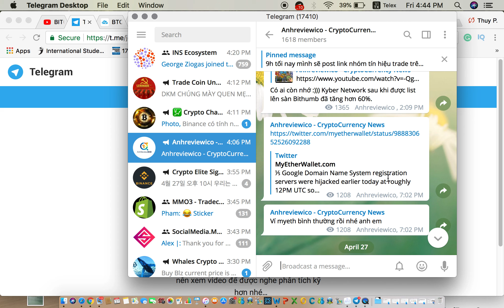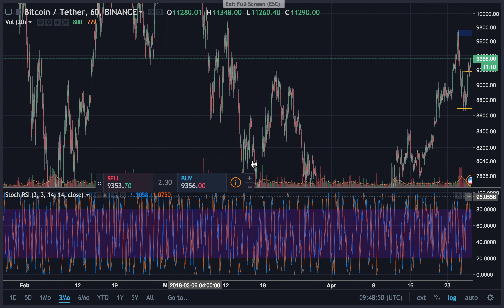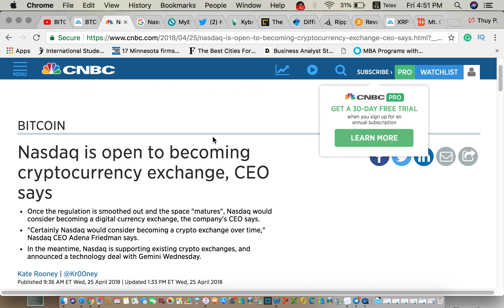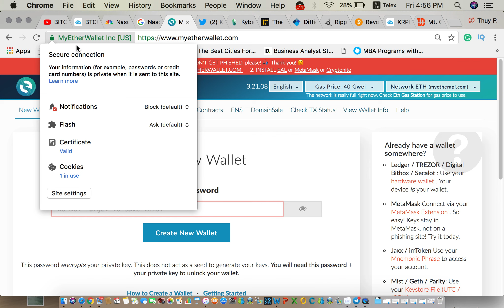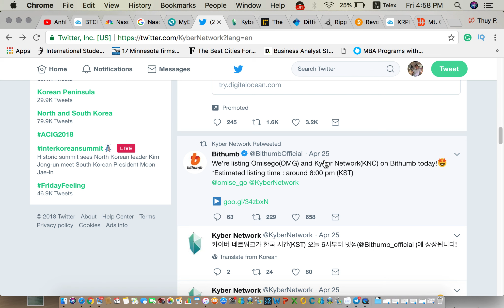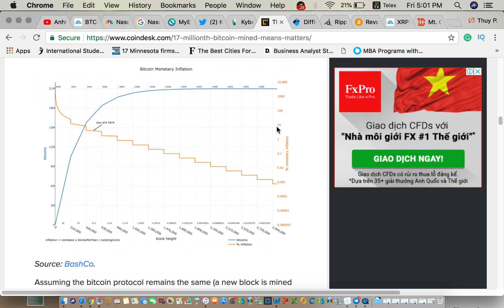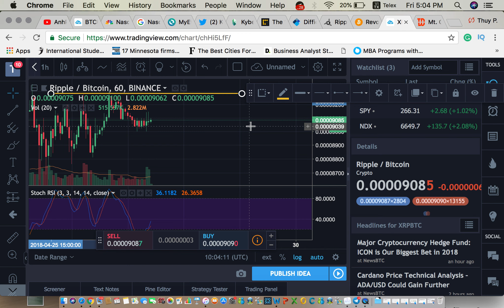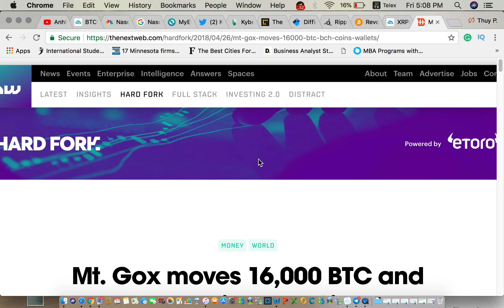#108 BITCOIN THỨ 17 TRIỆU ĐƯỢC ĐÀO- CẬP NHẬT BTC - MYETHERWALLET BỊ HACK- RIPPLE- MT GOX